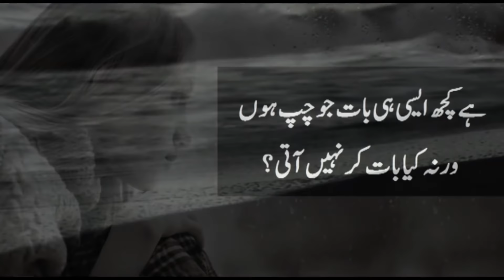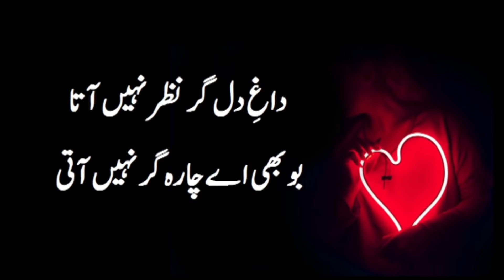Mirza Ghalib Ghazal - Sad Urdu Poetry Shayari - Koi umeed bar nahi aati - The best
This is the best Ghazal of Mirza Ghalib. It is Urdu Poetry. This Urdu Shayari belongs to Mirza Ghalib. The best ever Urdu poetry of Mirza Ghalib. This is a sad Urdu Shayari Collection.

This is Urdu Poetry, Urdu Shayari / Urdu Shayri and Urdu Ghazal. Mirza Ghalib Poetry, Mirza Ghalib Urdu Poetry, Mirza Ghalib Ghazal, Mirza Ghalib sad poetry, Mirza Ghalib Sad Shayari and Mirza Ghalib Sad Ghazal.

Mirza Ghalib is a famous poet of Urdu and Hindi Language Poetry. Mirza ghalib poetry in urdu has got a huge attraction for Poetry Lovers.
Some keywords for this video of Mirza Ghalib are mentioned here. Mirza ghalib poetry in urdu love, Mirza ghalib poetry sad, Mirza ghalib poetry about life, Mirza ghalib poetry about love, Mirza asadullah khan ghalib poetry, Mirza Asad ullah ghalib poetry, Mirza ghalib poetry best, mirza ghalib best poems.